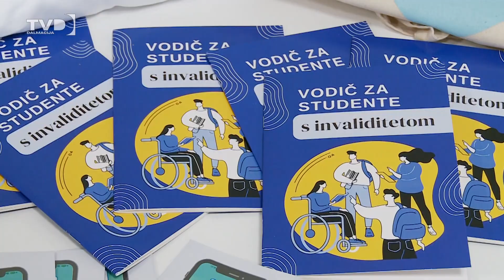Dan osoba s invaliditetom: Kako potaknuti raspravu o inkluziji i osnaživanju osoba s invaliditetom